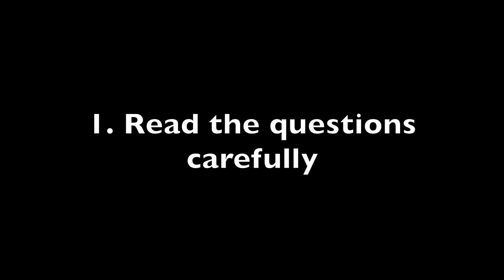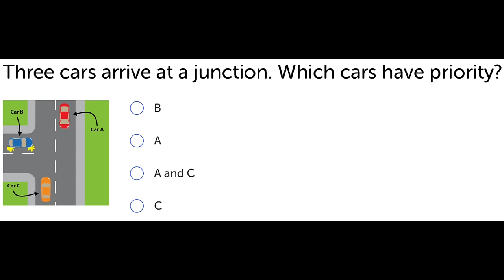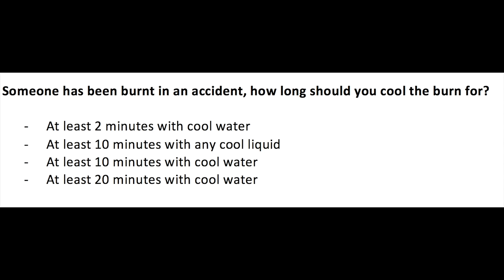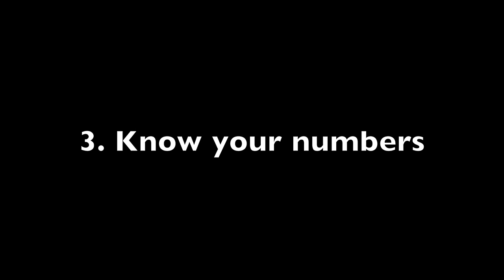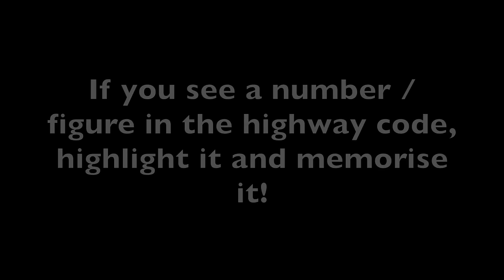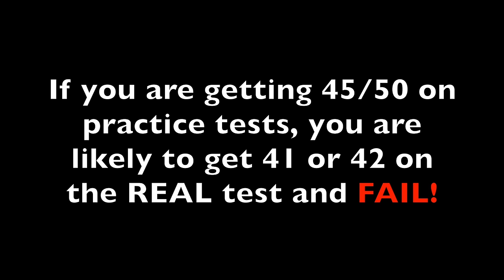How to Pass Your Driving Theory Test First Time - UK Tips 2024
How to pass your 2024 driving theory test first time!

Did you know about 50% of people FAIL their UK theory test, often this is because they are not prepared for the test and underestimate it.

I am a UK Approved Driving Instructor (ADI) and in this video I show you my top tips to help you to PASS your theory test first time.

Make sure you leave some comments to let me know if this video helped you to pass your theory test!

*Revision Material*
New driver's handbook & guide to passing the theory & driving tests
Ultimate Driving Craft (Advanced)

*Camera Equipment*:
Blackvue DR750S Dash Cam
GoPro Hero 4
Booster Battery Pack